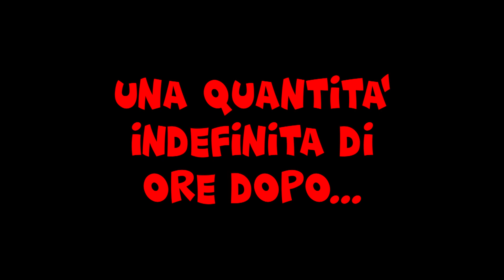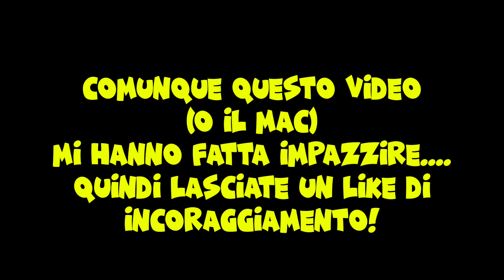PERCHÉ gli ho DATO RETTA?!? 😡